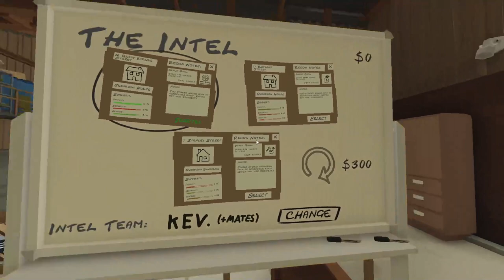Trying to steal a bathtub {The break in}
I’ll steal it one day